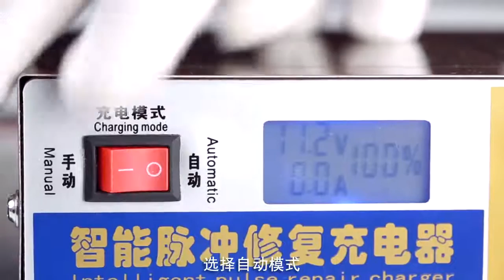자동차 펄스 충전기 배터리 복원기 재생기 오토바이